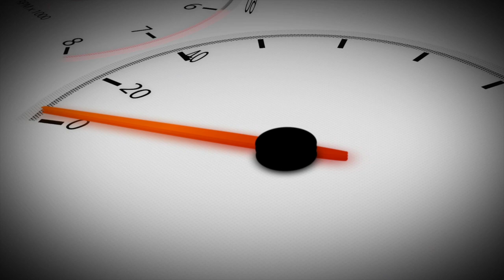Winch'n around with WARN Industries....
Duing this episode of In Wheel Time, our guest, Andy Lilienthall shares with us some of the history behind WARN Industries.  Not only is there a long and distinquished history, but it is much broader than just wench lines.

We learn about some of the company developments that can be found in several of the OEM models that you may not know about, as well as how much off-road WARN actually does.
In Wheel Time Car Talk' audio podcast can be heard each weekday on most providers:

Apple Podcasts,   Pandora Podcast, Amazon Music Podcast, Spotify,   Google Podcasts,   Overcast,   Amazon Music,   Stitcher,   iHeart Radio,   Pandora,    TuneIn + Alexa,   Podcast Addict,   Castro,   Castbox and more on your mobile device.
In Wheel Time is a live broadcast every Saturday from 8:00a-11aCT streaming video to YouTube, Facebook, Twitch, and InWheelTime.com.

Tags: In Wheel Timeautomotivecar talk showcar talkLive car talk show